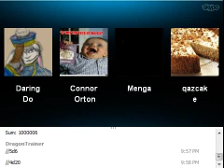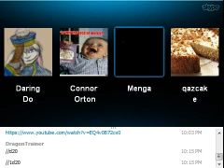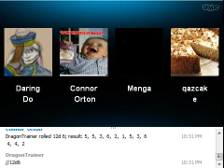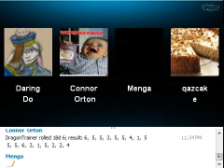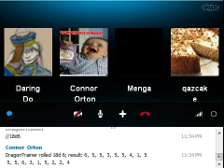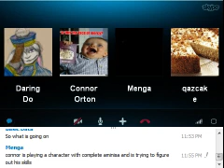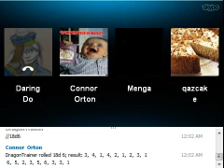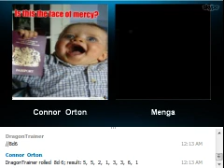ShadowRun LoneStar Cops Session 08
My ShadowRun group decided that they wanted to play as LoneStar Cops.

DragonTrainer (me) as Arsenal
Qazcake as Caleb
Conner as Hendrix
Veryx as Marvos
Menga as The Game Master